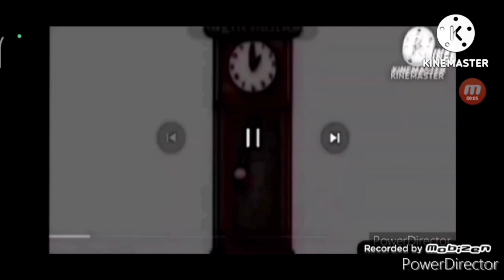Hickory DickoryDock Hippo